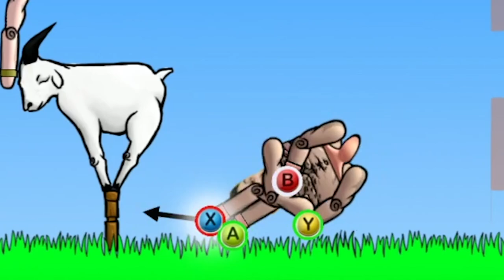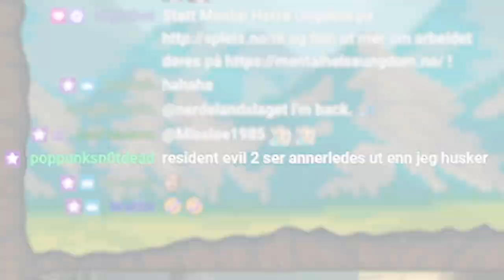faRk og Ozan spiller "Mount Your Friends" under "Snakk om det"-streamen. Nerdelandslaget. MHU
faRk og Ozan spiller Mount Your Friends.

Etter 5-6 timer med REsident Evil 2 Remake er det på tide at to trøtte fyrer spiller noe mer koselig og bromantisk.

Oktober, 2022: Nerdelandslaget kjørte 73-timers veldedighetsstream for mental helse. "Snakk om det"

kapitler:

0:00 - intro

0:42 - Runde 1

1:57 - geita

2:36 - Runde 2

3:51 - "Kor e zombien?"

5:15 - Runde 3

6:02 - Outtro